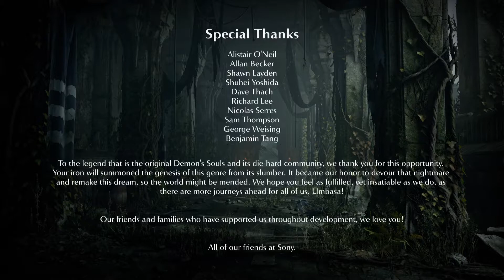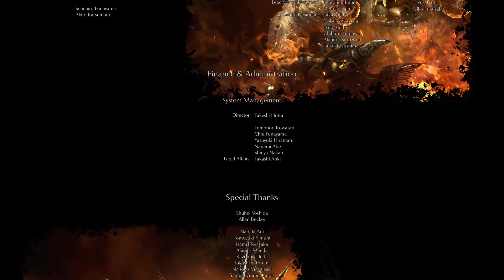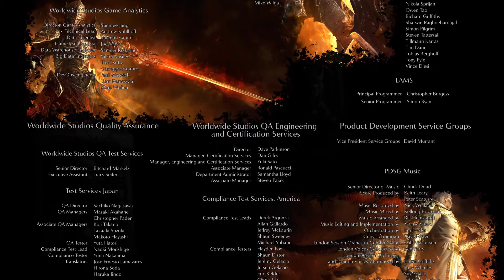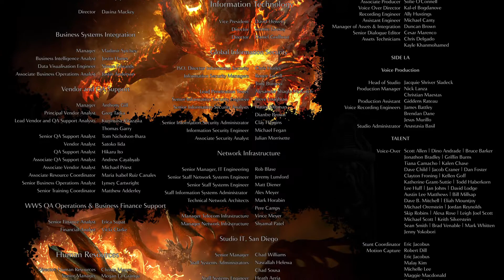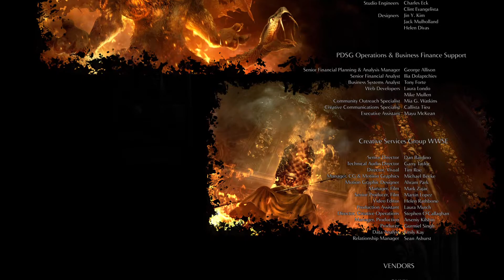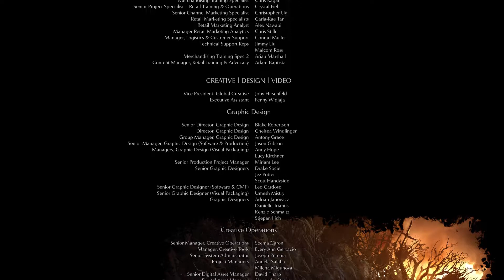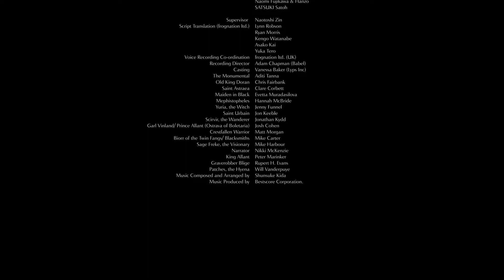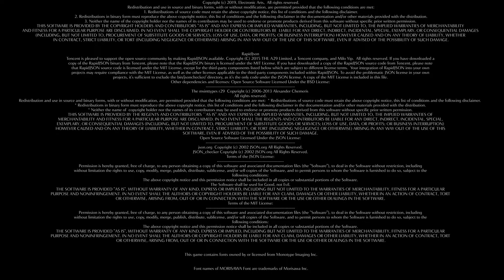Demon's Souls_20201229094206